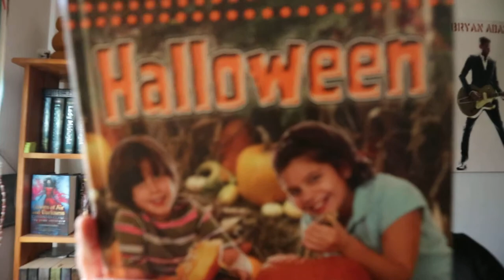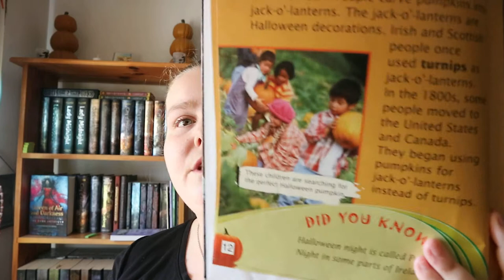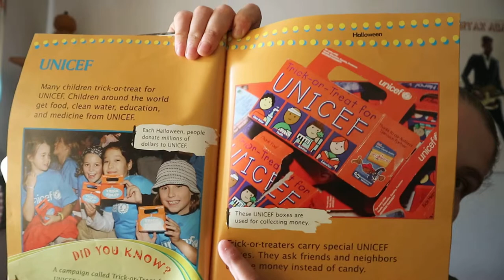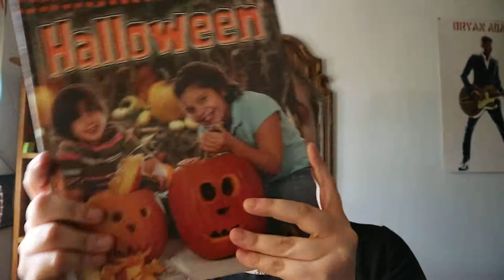Celebrations In My World Halloween